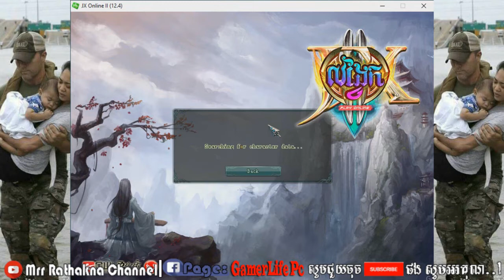Jx2 ដាក់return ​លើខោរបូកទៀតហើយ how to use return and + Shirt+13 edit by Mrr Rathakna Channel1 Ep2